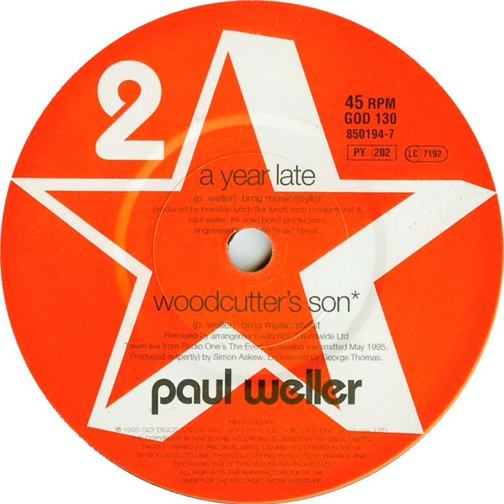Paul Weller - A Year Late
B-side of You Do Something To Me 45. 1995.